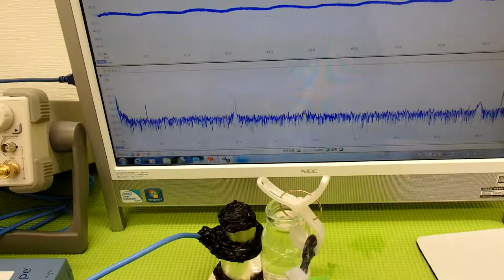超音波実験 Ultrasonic experiment （超音波システム研究所 ultrasonic-labo）